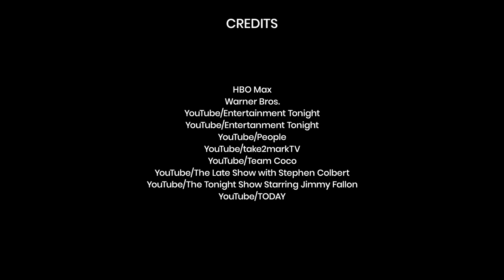The Best of Chandler: Matthew Perry's Funniest Moments |⭐ OSSA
Join OSSA as we relive the funniest moments from the "Friends" series, where Chandler, the king of sarcasm, reigns supreme. From iconic one-liners to unforgettable on-set pranks, Matthew Perry's comic genius shines through in every scene.

In this OSSA’m video, we'll take you on a rollercoaster of laughter, showing you just how Matthew Perry, both on and off the set, embodied the spirit of Chandler Bing. But Matthew Perry's humor extended beyond "Friends," with his charming and witty personality always on display. From hilarious outtakes to unexpected appearances in co-stars' interviews, he had a knack for turning everyday moments into pure comedy gold. And let's not forget his ability to keep a straight face while pulling off Chandler's zany antics; it was simply impossible! Get ready for a nostalgic ride filled with unforgettable Chandler moments, unexpected laughter, and a heartfelt tribute to Matthew Perry, the man who made us all laugh until our sides hurt. You won't want to miss it!

Let's celebrate the man, the legend, the king of sarcasm, Matthew Perry!